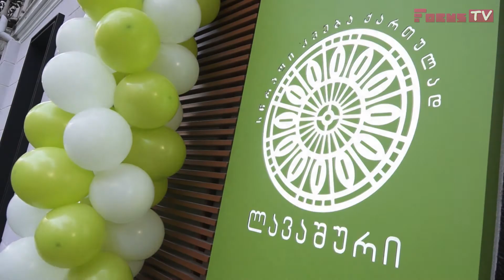ქართული სწრაფი კვების ბრენდის "ლავაშური"--ს პრეზენტაცია